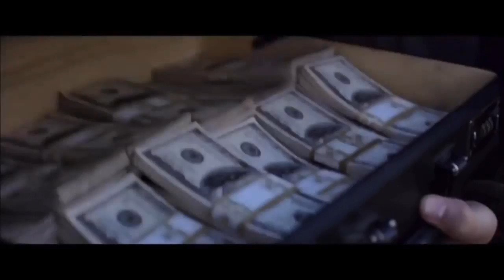Boyka: Undisputed IV Trailer (2017) Scott Adkins Action Movie HD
In the fourth installment of the fighting franchise, Boyka is shooting for the big leagues when an accidental death in the ring makes him question everything he stands for. When he finds out the wife of the man he accidentally killed is in trouble, Boyka offers to fight in a series of impossible battles to free her from a life of servitude.

(original title) Boyka: Undisputed IV
Russia                 Бойка: Неоспоримый 4
USA                 Boyka: Undisputed IV

Director: Todor Chapkanov
Stars: Scott Adkins, Teodora Duhovnikova, Alon Aboutboul, Julian Vergov, Valentin Ganev, Martyn Ford, Hristo Petkov, Bashar Rahal, Emilien De Falco, Anina Youroukova